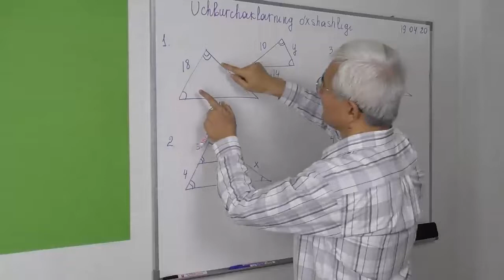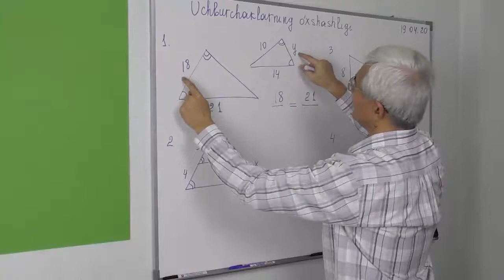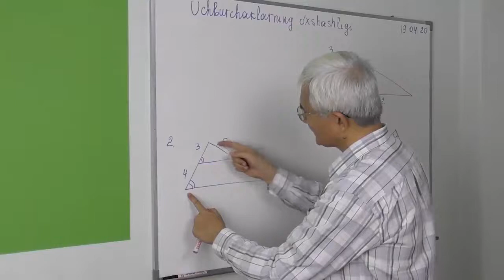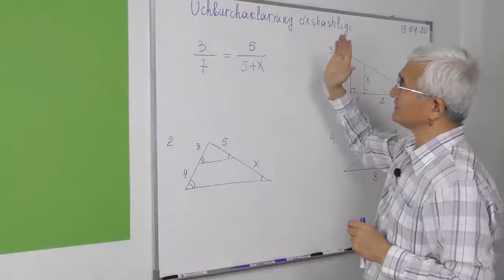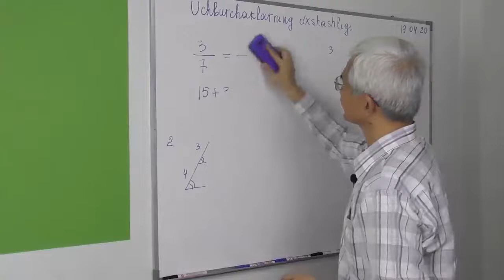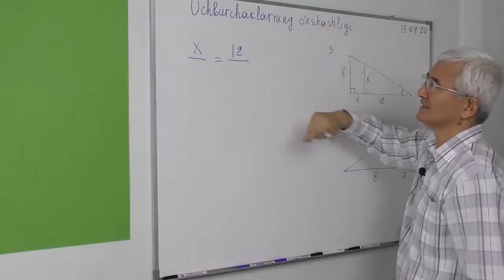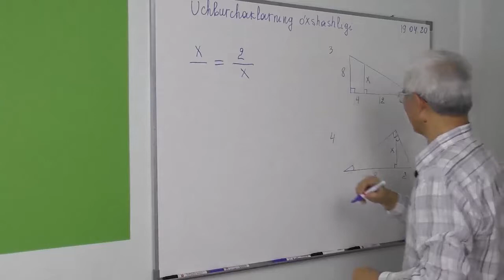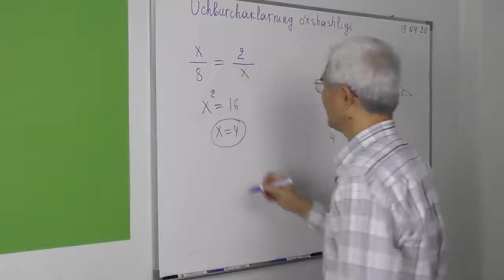21.2 Uchburchaklarning o’xshashligi Masalalar